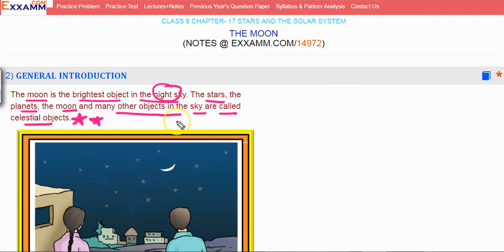𝐆𝐄𝐍𝐄𝐑𝐀𝐋 𝐈𝐍𝐓𝐑𝐎𝐃𝐔𝐂𝐓𝐈𝐎𝐍 about moon|Class8 Chapter17|CBSE|NCERT